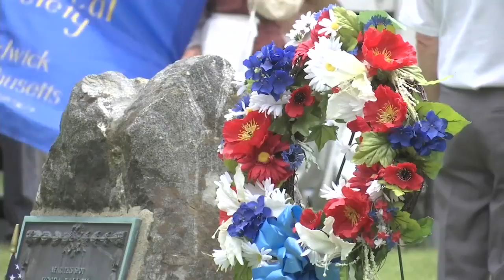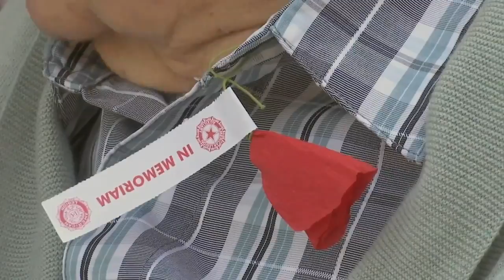World War II Memorial Day Ceremony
A special event for veterans who served during WWII were honored at Quabbin Park Cemetery Sunday morning